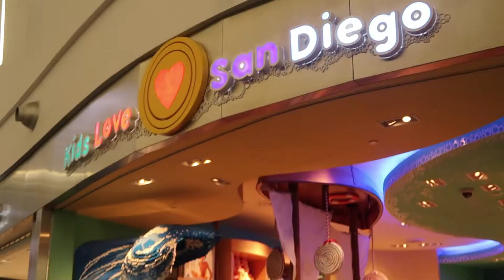Reunited with the FAM! (Surprise Vacation in San Diego) | thedeocampofam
We are finally here in San Diego!

Hello friends! My name is Joana, mom of 2 beautiful girls! Welcome and enjoy as we share little doses of happiness.

A vlog of a stay at home Mom!❤️

for more info! Wedding events, birthdays, newborn and many more!! Let’s capture every moment!!

Snapchat: @The De Ocampo Fam